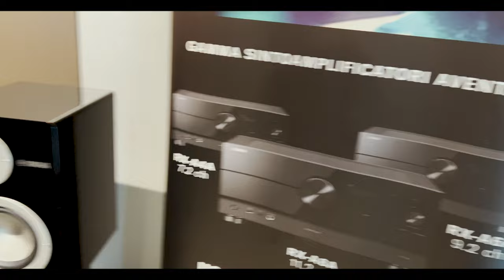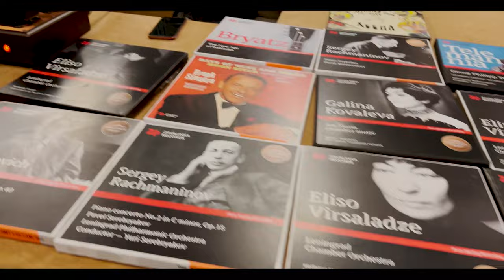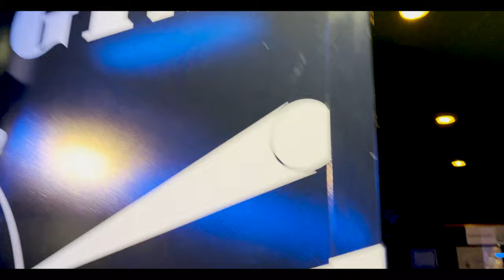INTO THE MILANO HIGH FIDELITY 2022 & INTO THE ARCADIA...INTO EVERYWHERE!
Se volete entrare nel canale Telegram ,dedicato alle news e offerte cliccate qui

Se siete interessati alle magliette le potete trovare qui!

E se vuoi aiutare il canale a crescere, dona con Paypal  ;-)

Sintoamplificatore:
MARANTZ 7012 (in modalità 7.1.4)
(in uso fino al 23-3-20 Onkyo TX-NR676E
Finale - Emotiva XPA 5
Altoparlanti:
-Frontali & Centrale  Magnat LCR-100 THX
-Surround & Back Surround Magnat RD-200 THX
-4 Atmos Magnat  AEH 400-ATM
-subwoofer- SVS PB 2000PRO

TV: LG OLED 65CX Vision)
Player UHD: Sony X700
Console e lettore alternativo Blu-ray
PS4 PRO
PS3 (sbloccata per film Region A)

Per le riprese utilizzo:
IPhone 13 PRO (quasi tutti unboxing)
(a volte)Microfono utilizzato Rode smartlav+
Wharfedale Pro Connect 802 USB Mixer Professionale a 6 Canali
Apex microfono a condensatore (questo è il modello più nuovo)
Fotocamera CANON M50
Lente utilizzata:
Canon Obiettivo Grandangolare EF-M 15-45 mm, f/3.5-6.3 IS STM MILC
 Canon Obiettivo Ultra grandangolare con Zoom,